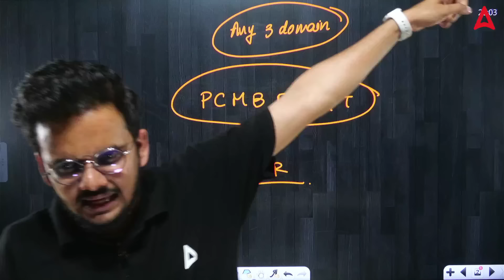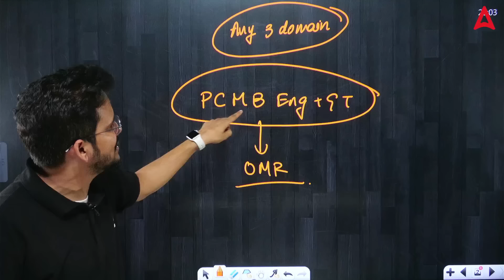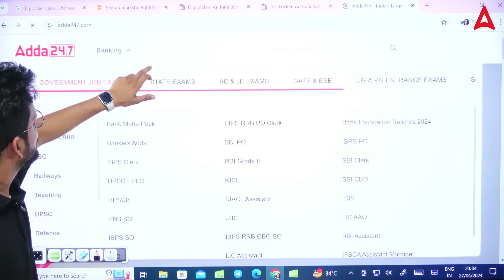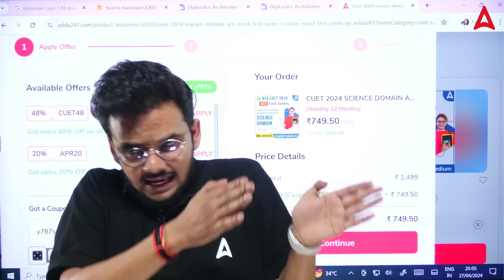Cbse Result 2024 Link Active!🤩🤩 | Cbse Latest News | Class 10 & 12 Result Declared?🤩 | BIG UPDATES😱😱